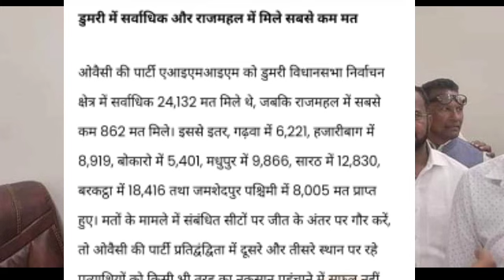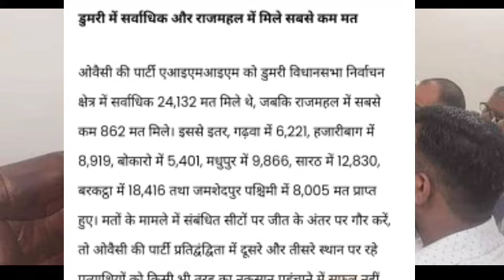AIMIM झारखंड में चुनाव नही लड़ेगी ? || इतना सुस्त क्यों